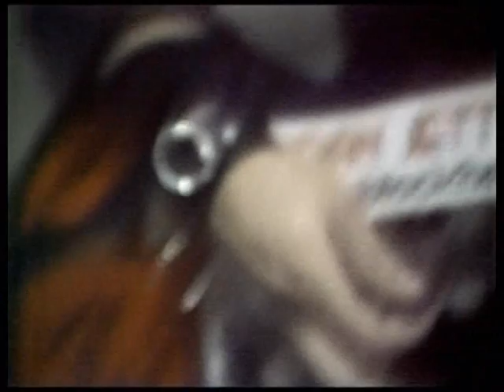SOCIAL DISTORTION The Making of Another State Of Mind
Mike Ness back in 1982 explaining the process of the writing of "Another State of Mind. Added on to this is a Clip of Social D playing the song at a practice session filmed in 1983.